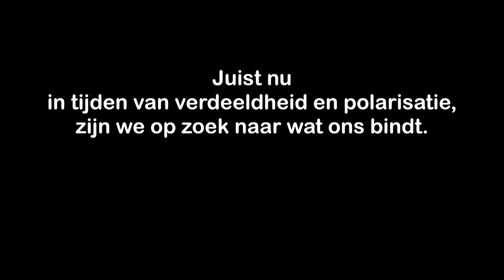Compilatie - Lijsttrekkers over de kracht van kunst en cultuur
Compilatie van interviews met lijsttrekkers van politieke partijen, opgenomen in januari 2017, in het Mauritshuis (Den Haag).  De complete interviews per lijsttrekker zijn te vinden op het Youtube-kanaal van Kunsten '92.

In de gesprekken vertellen Sybrand Buma (CDA), Lodewijk Asscher (PvdA), Alexander Pechtold (D66), Emile Roemer (SP), Gert-Jan Segers (Christen Unie), Kathalijne Buitenweg (GroenLinks, nr 2 op de kandidatenlijst) en Thierry Baudet (Forum voor Democratie) wat kunst en cultuur voor hen betekenen. Wat was hun meest indrukwekkende culturele ervaring? Hoe heeft deze hun blik op de maatschappij beïnvloed? Wat nemen zij daarvan mee in de politiek. Deze interviews zijn een initiatief van Kunsten ’92, LKCA, CJP, Jeugdcultuurfonds, Cultuurconnectie en Fonds voor Cultuurparticipatie.

Deze compilatie werd vertoond tijdens het verkiezingsdebat 'Beyond Elections' dat Kunsten '92 organiseerde tijden het International Filmfestival Rotterdam op 1 februari 2017. De complete interviews per lijsttrekker zijn te vinden op het Youtube-kanaal van Kunsten '92. Meer info